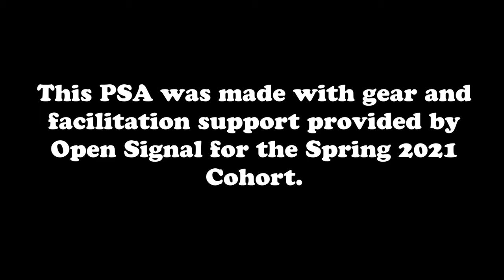The Labor Radio Collective on KBOO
Every Monday from 6 - 6:30 pm on KBOO!